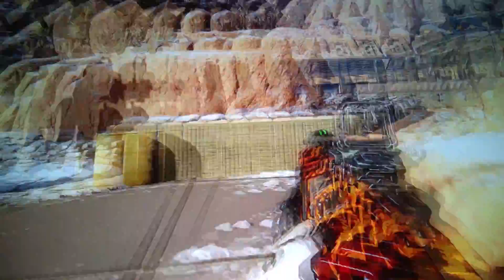Camping master by FaZe Asian